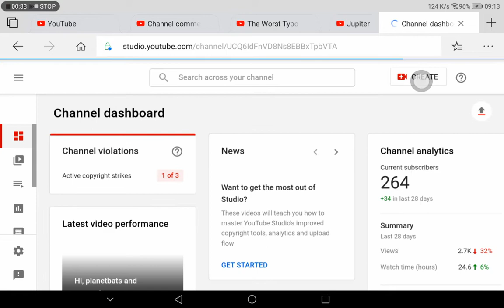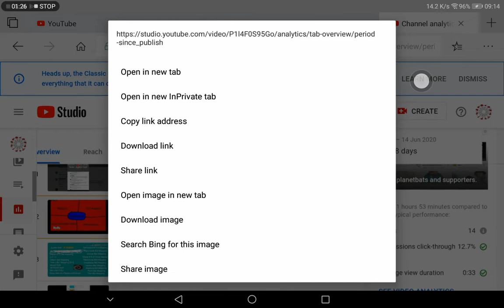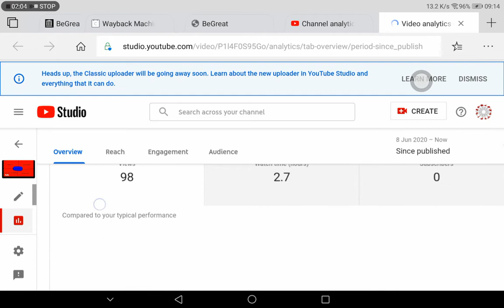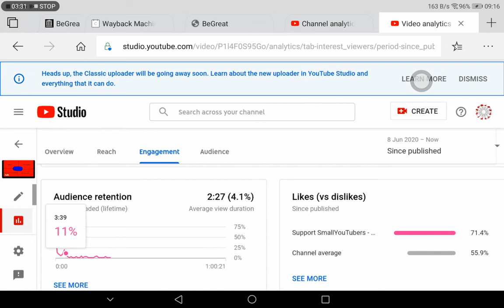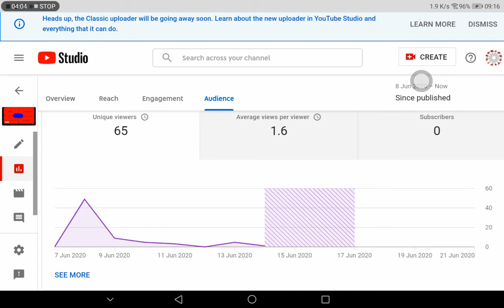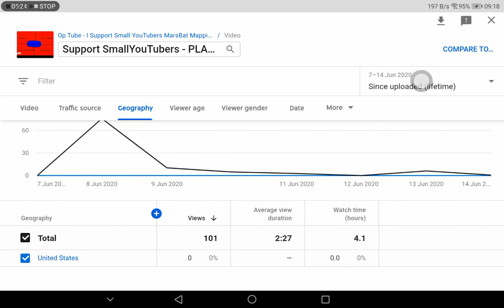My analytics + subscribe to planetbats